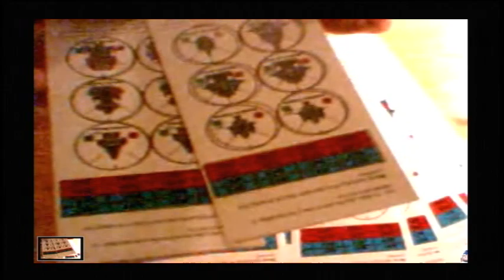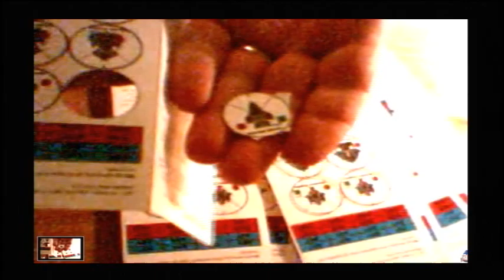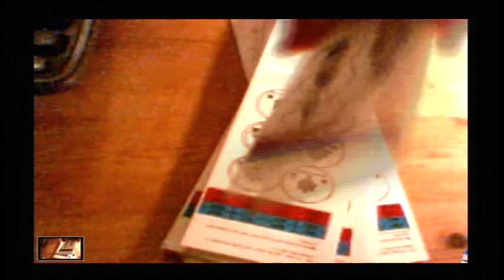Microcontroller Racing Game and Laser Cut Business Card Game - Thom Robertson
Thom Robertson shares a microcontroller racing game and laser cut buisiness card game